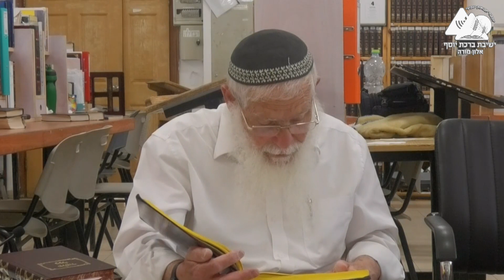האם אנחנו בגאולה או בחורבן? ומהם מנהגי האבלות הנוהגים בימינו? | הרב אליקים לבנון | תשעה באב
בתחילת השיעור הרב עונה על שאלה שבה נשאל האם ובמה המצב שלנו היום יותר טוב מאשר בגלות ובחורבן. הרב מבהיר ומחדד לכולנו עד כמה המצב שלנו טוב עשרות מונים ממה שהוא היה לפני לא הרבה שנים.
בהמשך השיעור הרב עושה סקירה על מנהגי האבלות שנהגו לאורך השנים ומפרט על איזה מהם אנחנו מקפידים גם היום ובאיזה אופן.
שיעורו של הרב אליקים לבנון על תשעה באב.
הועבר בישיבת אלון מורה, תשעה באב תשפ"ב.